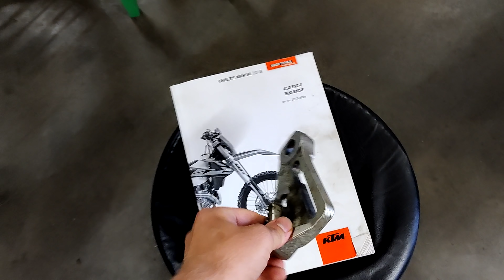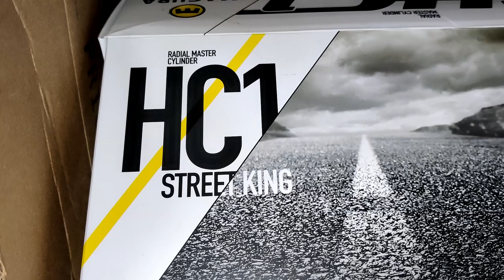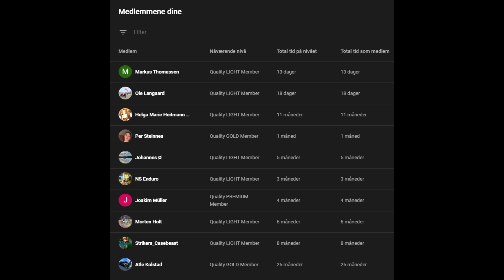STUNTBRAKE & SEAT COVER | Supermoto Build #4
Etter flere måneder er serien tilbake igjen! I dagens episode monteres stuntbrems fra Sudmannwheels, setetrekk fra OneGripper og clutchdeksel fra Boyesen. I tillegg poleres eksosrør og sidestøtte.

Bli medlem og få tilgang til eksklusive videoer + tidlig tilgang til alle mine andre videoer!

Powered by:
24MX
XLMOTO
GOPRO
RESPONSE NORDIC